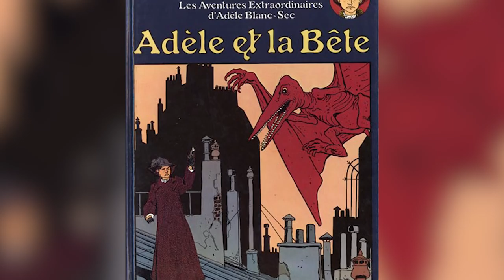Top 10 Niche Comic Books That Got Turned Into Movies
Outside of main stream comics, there’s a whole world of contemporary graphic novels that have accumulated a large fan base over the years. Most of these stories venture into more mature content, and they often take advantage of the medium to tell riveting, innovative and compelling stories. All of which are important when it comes to crafting a story to tell on the big screen. So today, we’re looking at some more of these obscure and non-traditional comics and graphic novels with our list of top 10 niche comic books that got turned into movies.

Channel Producer:
Landon:

Edited By:
Lucy McPhee